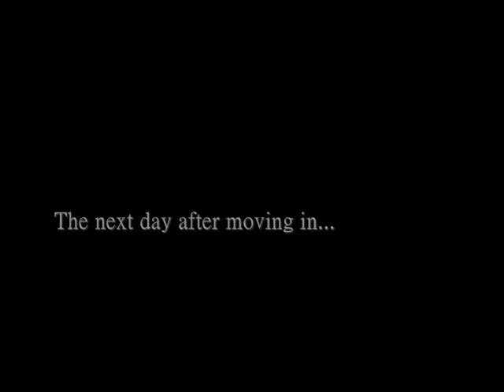The Cowboy Incipiency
We had FOUR different people in this movie! FOUR! Instead of me and Conchur switching the camera between us, Cel and his Cousin took the role of cameramen.
This is a prequel to the Texan Techno Ticket Taker and we hope you enjoy it.

P.S - Incipiency means beginnng.